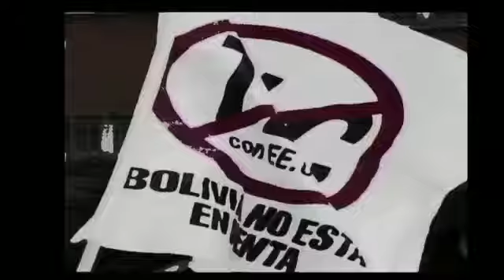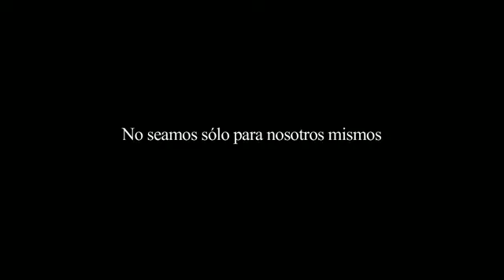Yo soy el otro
Película producida por Marco Mundarain